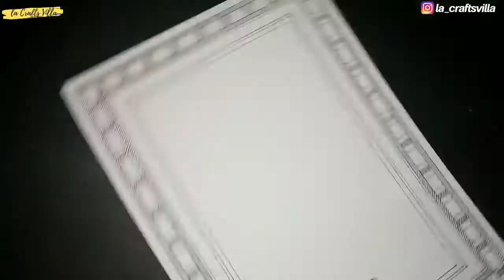Madhubani painting tutorial for beginners step by step ||Madhubani Art || la crafts villa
Hello everyone

Material Used:
Sheet : A4 Size Sheet
Pen : Luxer CD/DVD Marker Pen

Waiting for your support and feedback.